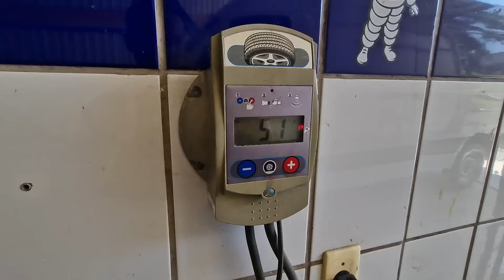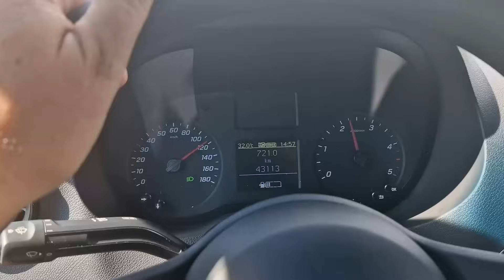Compramos nossa futura casa ! #178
Agora estamos com a van que será nossa futura casinha !

Obrigado pelo carinho por todos esses 5 anos de produção de conteúdo 100% grátis em nosso projeto. Amamos muito vocês !

Para uma experiência completa, acompanhe também pelo Instagram (@porondefui).

Grande beijo !